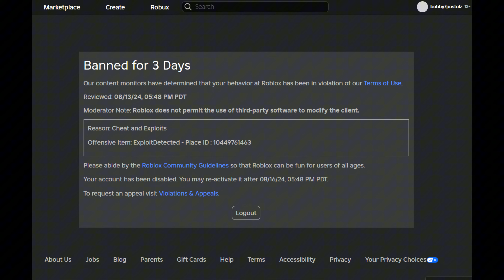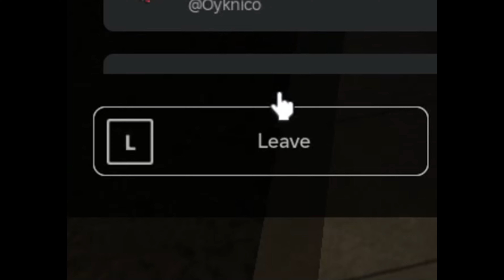i got the Shotgun Spawns in (Street Life) 400 subs special🩵